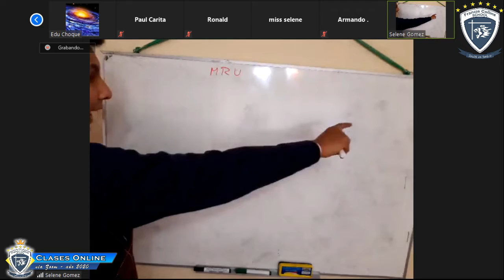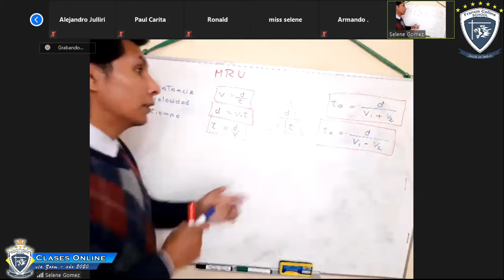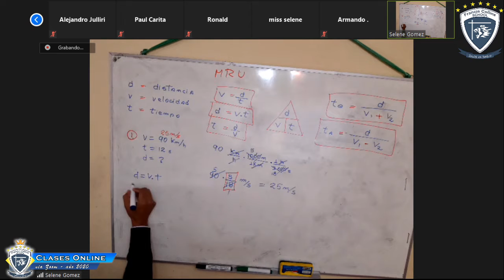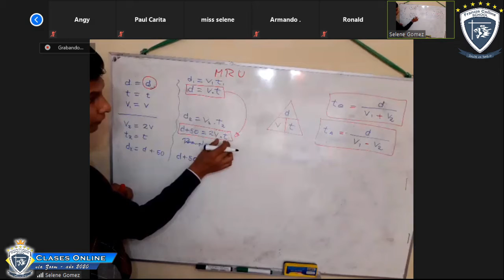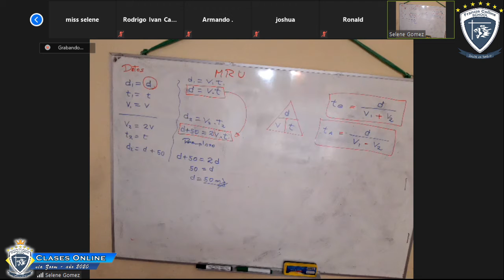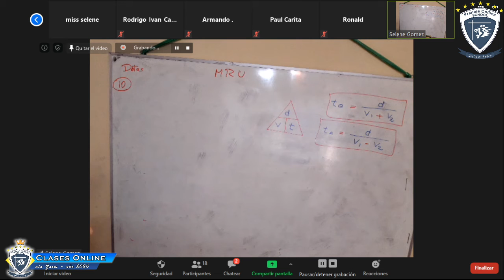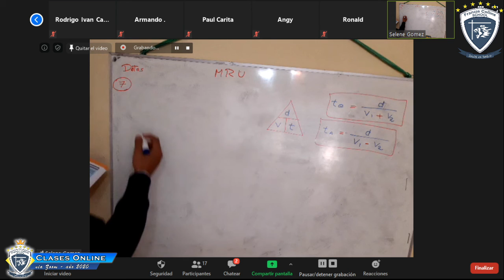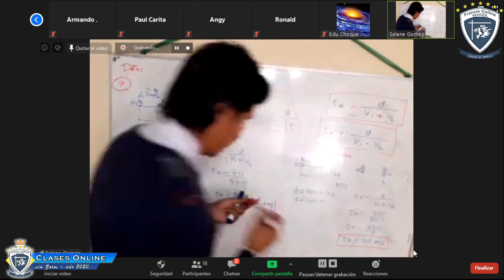9no Grado, Curso de Matemática vía Zoom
Profesor David
Área Matemática